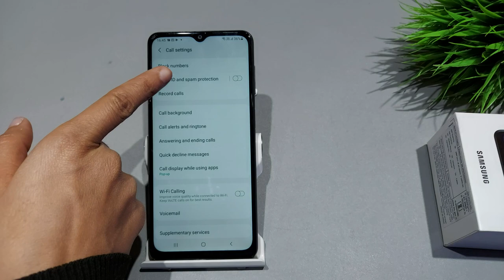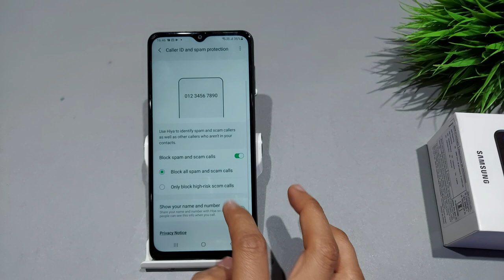Samsung a03 core,a03s caller id and spam call setting | Samsung a03 core me spam call se kaise bache